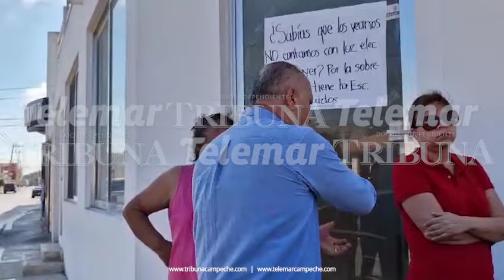EL COLEGIO PAIDOS NOS DEJA SIN ELECTRICIDAD, ACUSAN VECINOS